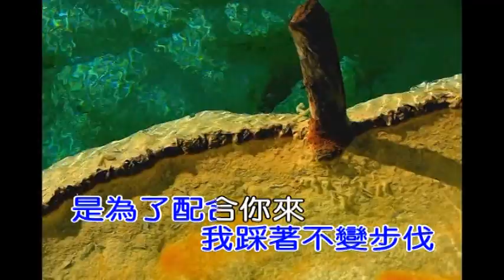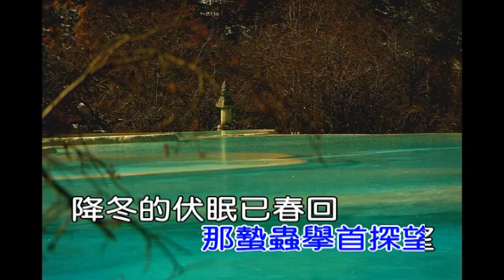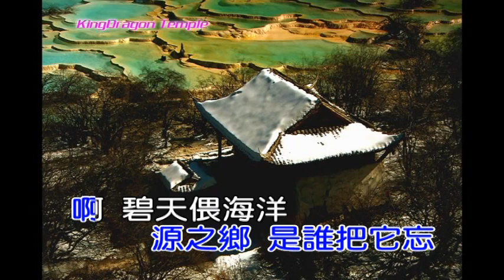14bE源 之 鄉(夜 來 香)(演奏-男)